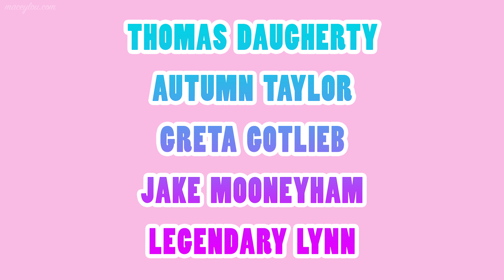What the HECK is going on?! || full time artist episode 24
this video shows a lot more of what I’ve been up to lately. Been making art, growing plants, painting shirts, petting cats, discussing story times on my TWITCH channel…you know, the important stuff. If you want to see me do some crafts on my floor, this video is for you. lol I also show you my oil paintings, and my soon to be flowers, growing in my art studio

MY MAIN SITES

The MUSIC in this video was created and produced by my husband, Derek Brown. You can buy his music at:

You should also check out my brother's music, as I've used his music in my videos a lot as well: